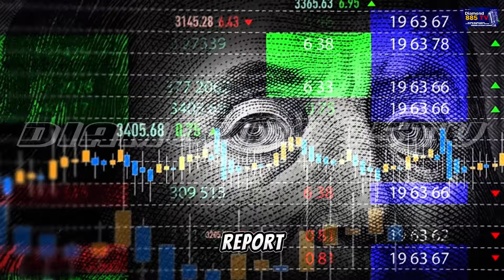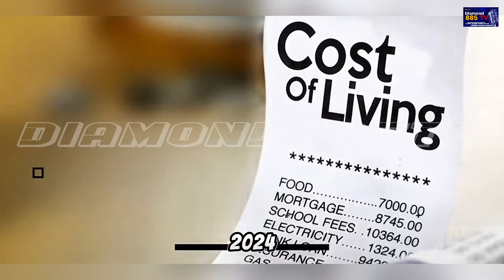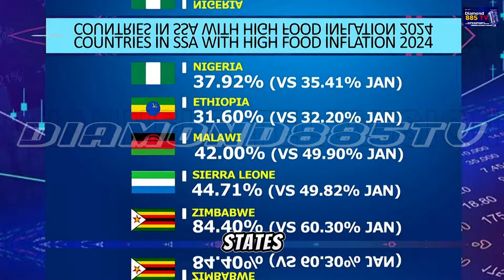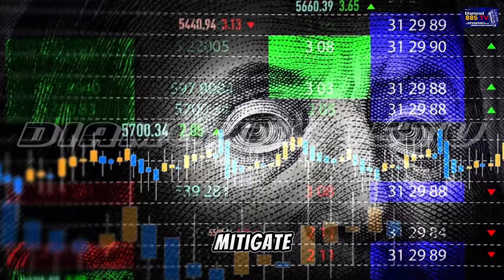WHY People Are Leaving THESE NIGERIAN STATES.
WHY Are People Leaving THESE NIGERIAN STATES?
In this video, we delved into some reasons why a lot of people are fleeing from some States in Nigeria to other State and even other Countries...

* Copyright *
▮ We create content that is news, entertainment, sport and health compilation of many different sources on Youtube, Facboook 'Blog, Website .